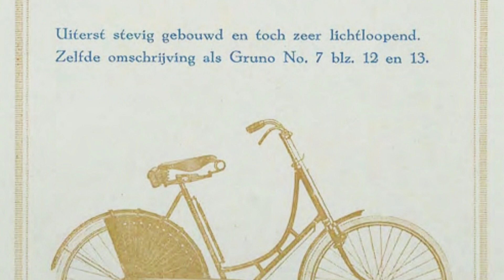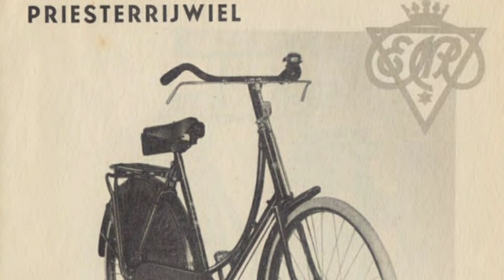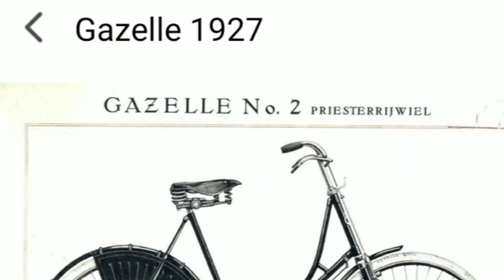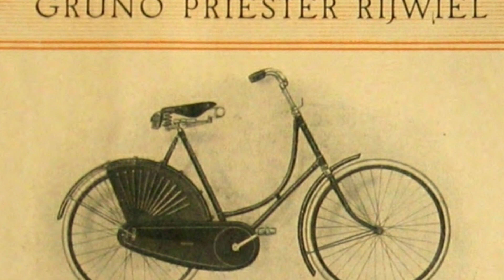Mengintip Sepeda Para PASTUR Tempo Dulu • Priester Rijwiel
Sepeda Pastur adalah sepeda yang didesain dan dibuat khusus untuk para pastur di jaman hindia belanda.
Desainnya seperti sepeda dames atau sepeda perempuan tetapi konstruksinya berbeda dengan beberapa penguat tambahan.
Dibuat oleh banyak pabrikan di belanda namun yang paling poluler adalah burgers pastur.